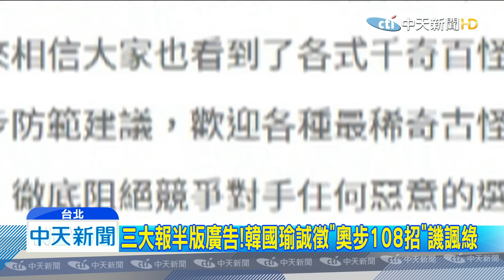20200106中天新聞 三大報半版廣告！韓國瑜誠徵「奧步108招」譏諷綠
選情黃金周，韓國瑜陣營特別在三大報，刊登半版廣告，內容卻是相當KUSO，是要誠徵奧步108招，藉以譏諷民進黨抹黑盡出，同時還配合年輕人，附上QRCODE方便報名，對此韓國瑜陣營發言人何庭歡強調，同時也希望，藉此在選戰最後，防堵任何來自對手攻擊的可能，到時候獲選的奧步前五名，將由韓國瑜，在1/9凱道勝利晚會親自頒獎。